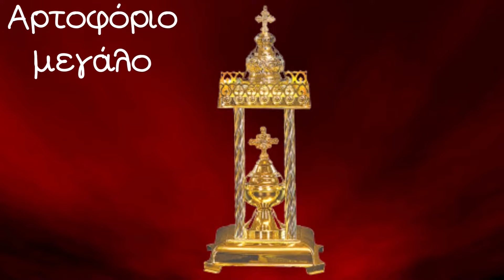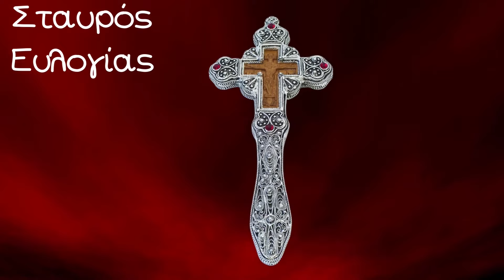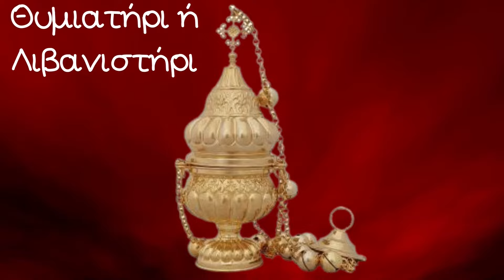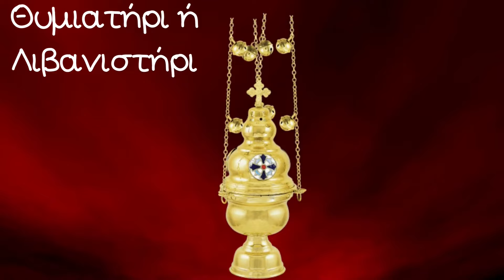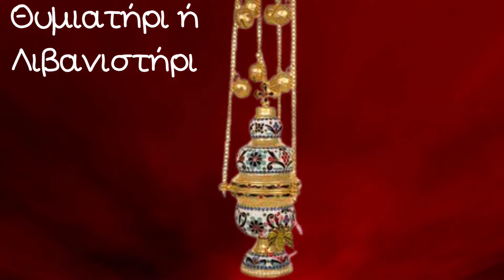Γνωρίζεις τα Ιερά σκεύη;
Σας ευχαριστούμε για την παρακολούθηση 🙏